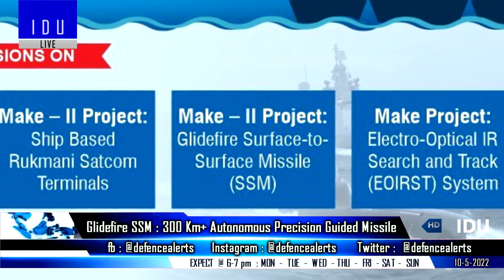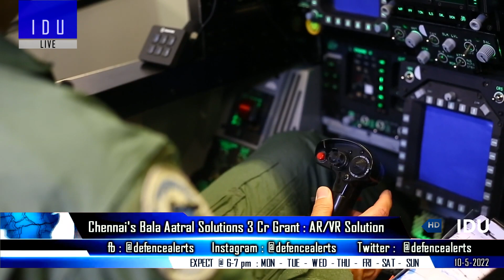Indian Defence Updates : 155mm Smart Ammo,Glidefire SSM,VR Helicopter Training,Munition For Rustom-2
Top 6 Indian Defence News Headlines on Today's "Indian Defence Updates” episode 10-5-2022 are as follows :

1. GlidefireSSM: India’s first Autonomous precision-guided missile system.
2. Munition India Limited To Develop 155mm SmartMunition : GPS & Laser Guided
3. MIL Developing Smart Drone Ammo For Indigenous Drones.
4. Chennai's Bala Aatral Solutions 3 Cr Grant : AR/VirtualReality Solution.
5. Indian Navy's P-8I Starts 5 Day Mission To La Reunion Island.
6. Army In Final Stages of Completing Studies on Theaterisation Plan.